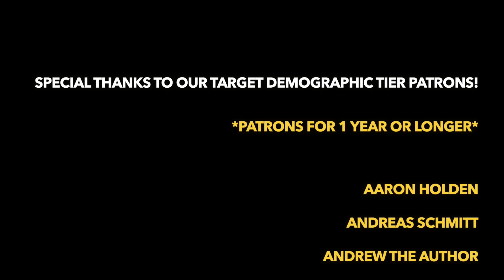'The Price' Fixed the Ferengi!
The Target Audience are watching Star Trek: The Next Generation for the first time! Today we discuss season 3 episode 8 - The Price